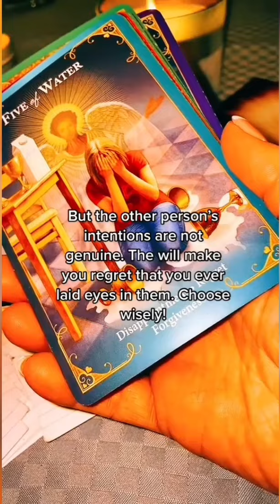There's Two People You Need To Know About In Your Life Right Now...(Tarot Reading)...